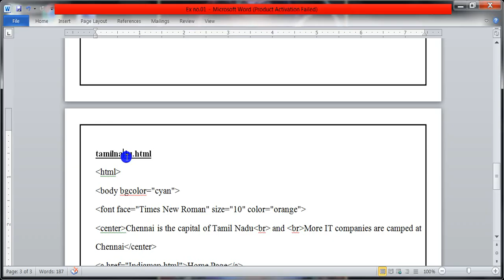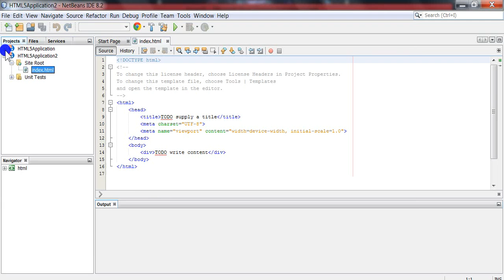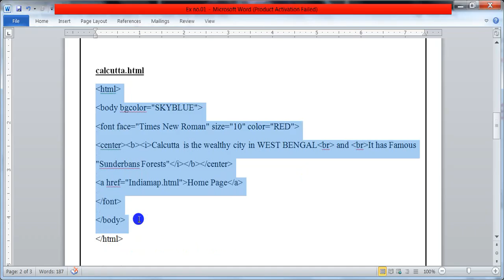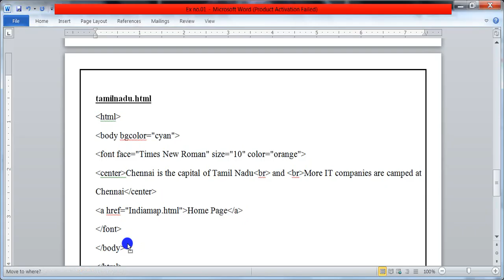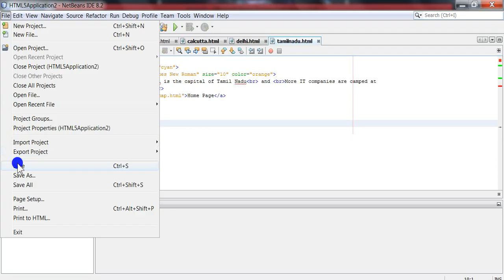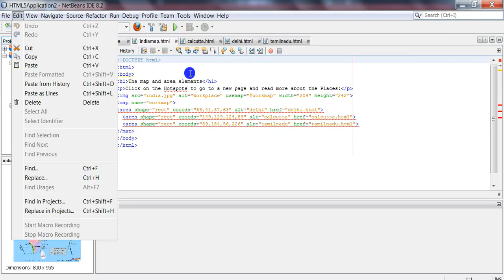CCS375|CS8661 IP lab.EX 1-Create webpage using HTML,Embed map,Fix hotspots n show info.IT8511 WT lab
EX NO : 1 Create a web page with the following using HTML a. To embed a map in a web page b. To fix the hot spots in that map c. Show all the related information when the hot spots are clicked.

All Anna University Notes Available

shobina k
Computer programming
artificial Intelligence
web technology

web technology
IT8501 WT
IT8501 Web Technology
IT8501 wt
Image mapping in html
cs 8651
cs8651 ip
cs8651 lecture
cs8651 notes
cs8651 ppt
cs8651 theory
cs8651 unit 1
cs8661 ex4
cs8661 ip
cs8661 ip lab
ex 4a-cs8661
iplab-to invoke servlets from html
ex 4b-cs8661 iplab-session tracking using hidden form fields and session tracking for a hit count.
image
image map
ip unit1
web essentialsex 4a-cs8661 iplab-to invoke servlets from html